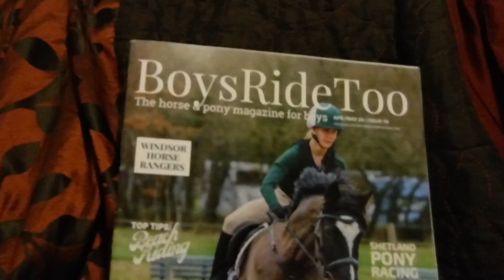Issue 19 has arrived.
Issue 19 has arrived on time and early. From Boys Ride Too and from the UK. So now its time to renew myself with the magazine. Another subscription coming up.